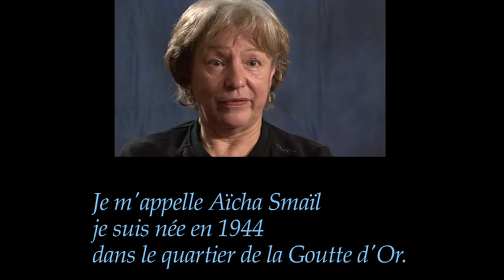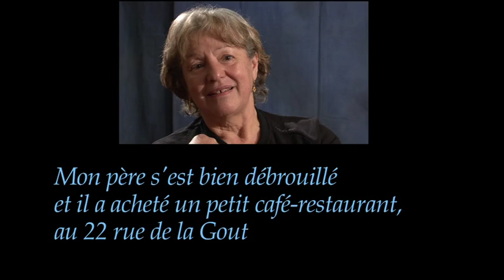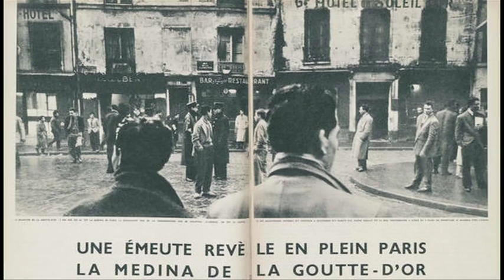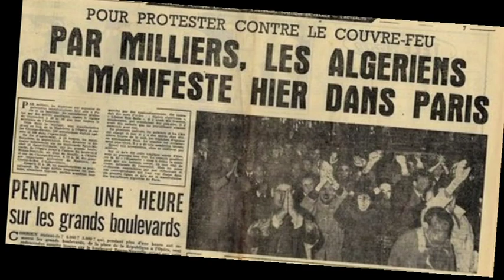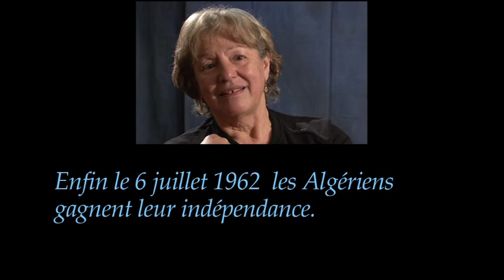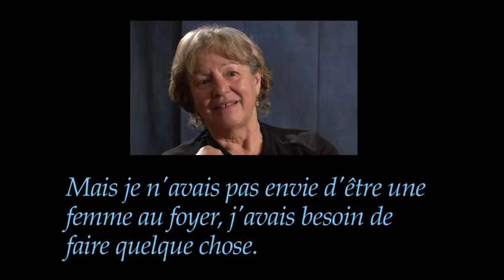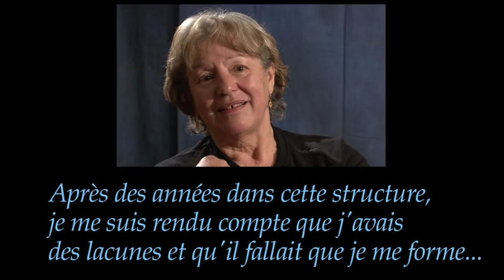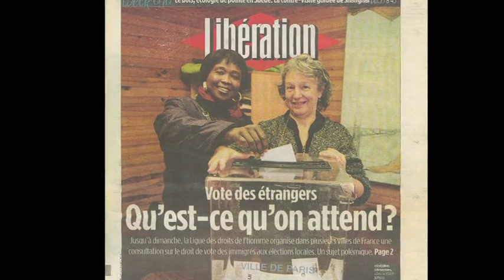RÉCIT DE VIE : Aïcha